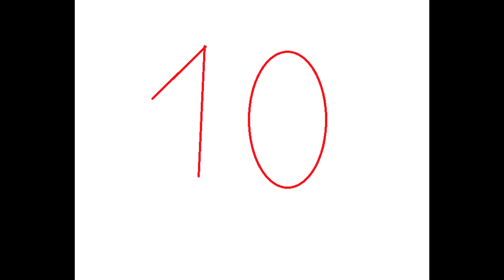30mp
30mp for you... enjoy!!